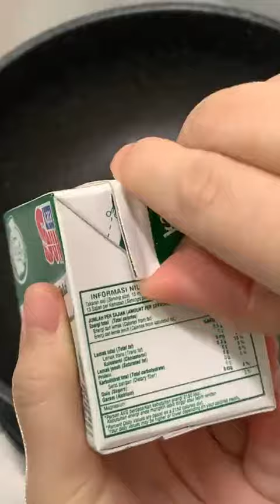Resep Bika Ambon